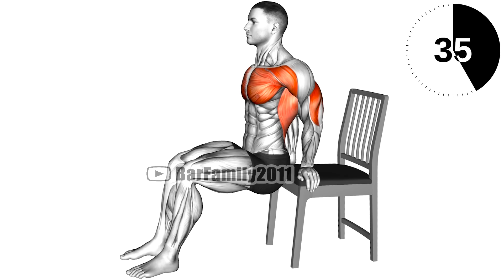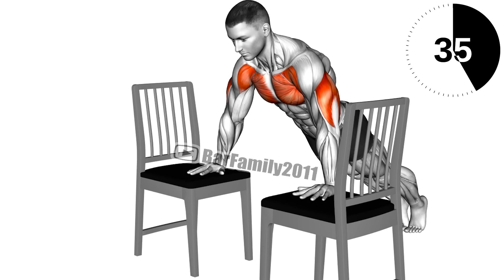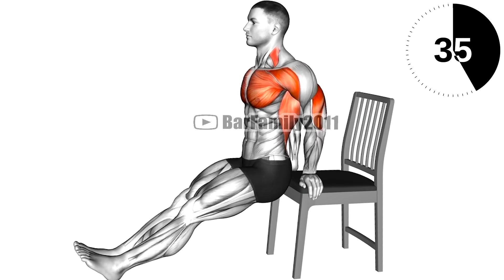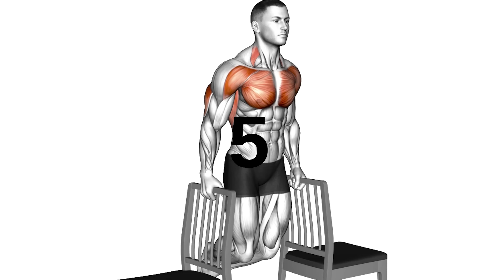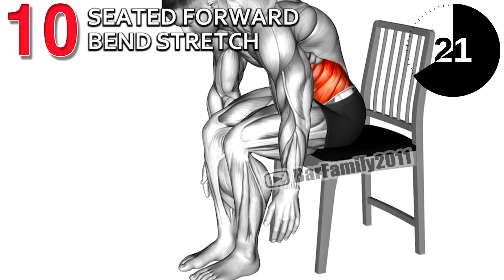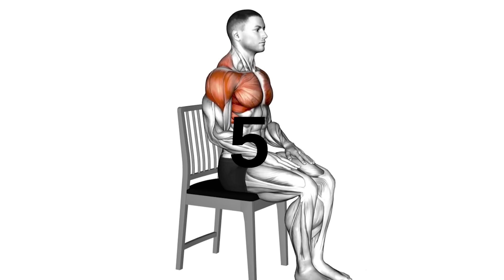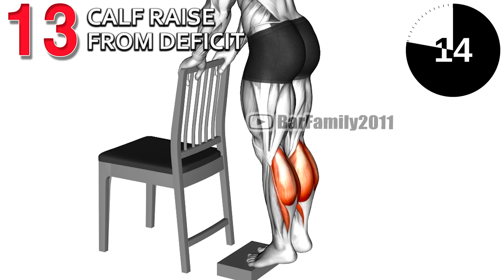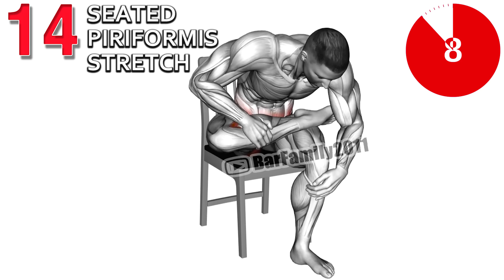My Exercises At Home Using A Chair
These exercises have been used in seated exercise classes across the world and have been shown to maintain function and independent living. Simple chair exercises can help retain (and even build) muscle. They can also improve circulation, range of motion, balance, and mental health.

0:00 Tricep Dips (Bent Knees)
0:42 Seated Dynamic Chest Stretch
1:23 Incline Push-up with Chair
2:04 Sitting Side Bend
2:44 Dip on Floor (with Chair)
3:24 Diagonal Reach
4:05 Dips between Chairs
4:45 Seated Back Rotation on a Chair
5:26 Pistol Squats
6:06 Seated Forward Bend Stretch
6:47 Step-Up
7:28 Seated Overhead Stretch
8:08 Calf Raise from Deficit
8:48 Seated Piriformis Stretch R
9:24 Seated Piriformis Stretch L